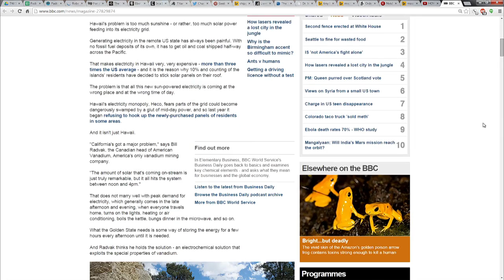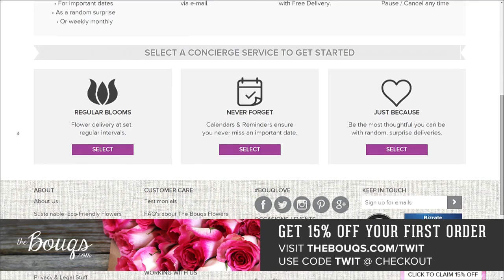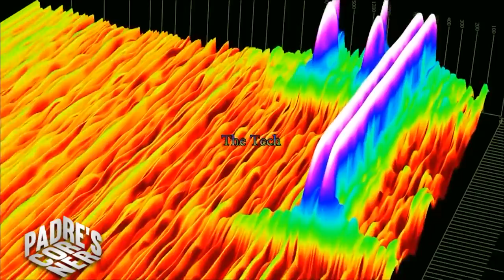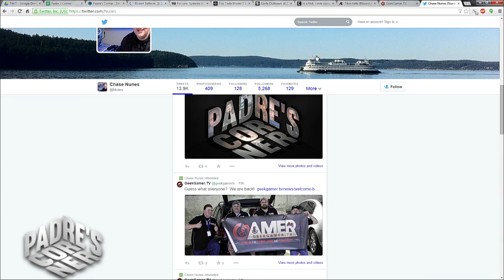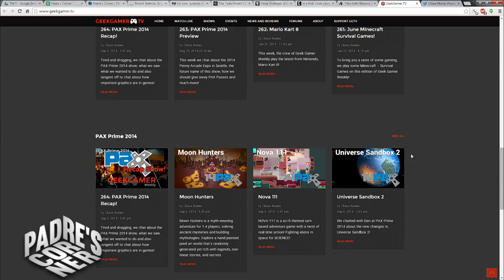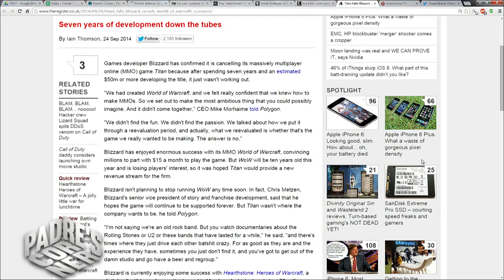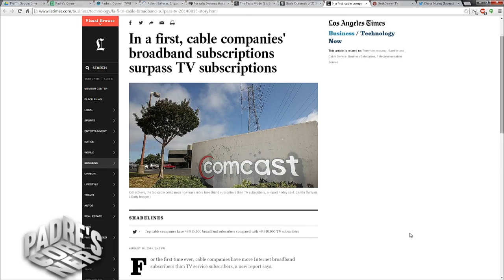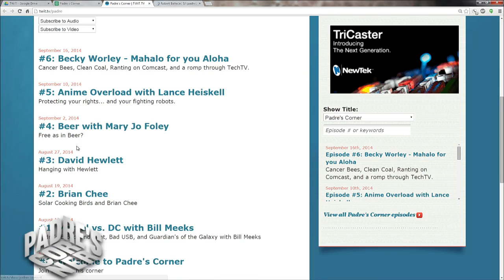Padre's Corner 7: Jammin with Chase Nunes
In the future your gadgets and cities will probably be powered by the metal with the funny-sounding name, NVIDIA debunks a conspiracy theory, and they we ask: "What's the least you need to live comfortably?"
Later, Chase Nunes from GeekGamer.tv drops by to talk about live, video games, and being inspired by Leo Laporte.